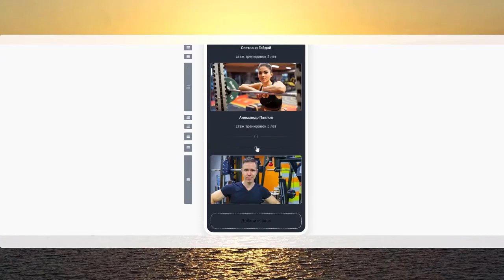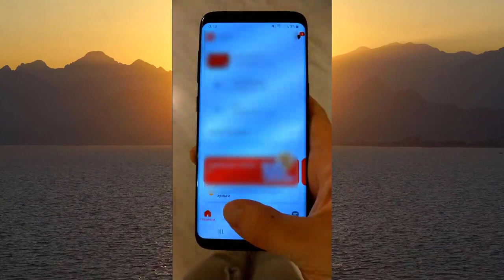17 000 рублей в день по системе новый поворот! Новый 2021 Заработок в Интернете Без Вложений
17 000 рублей в день по системе новый поворот! Новый 2021 Заработок в Интернете Без Вложений Перейти на сайт